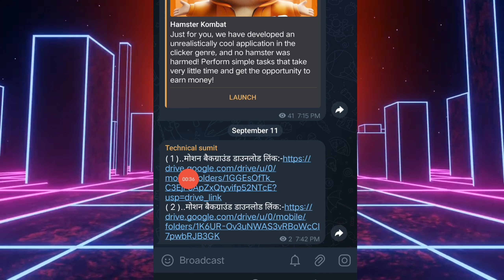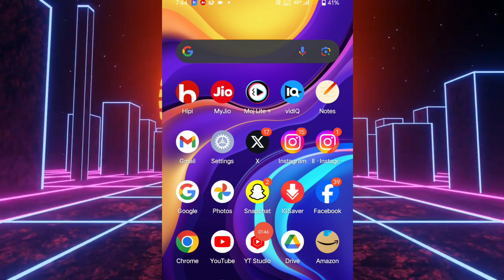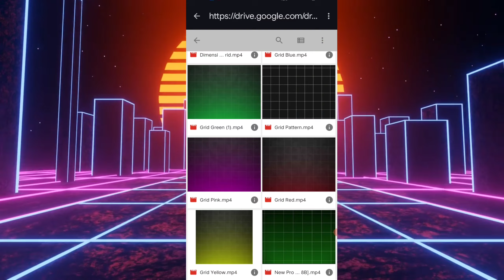Motion background like algrow || How to download motion background || 150+ viral motion backgrounds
🙏 PLEASE SUPPORT...❤️